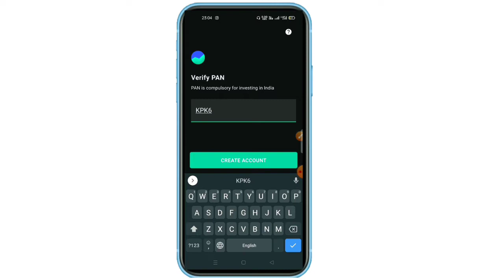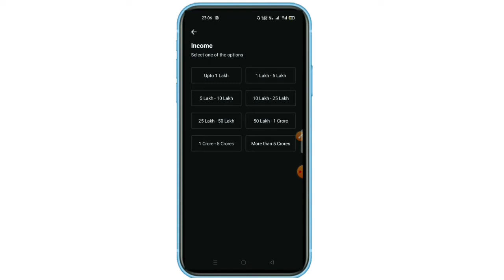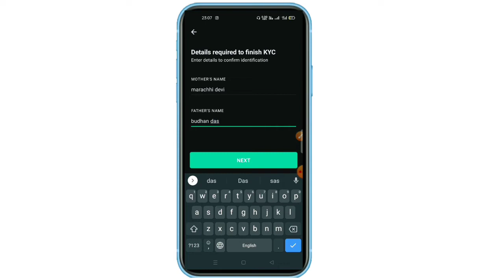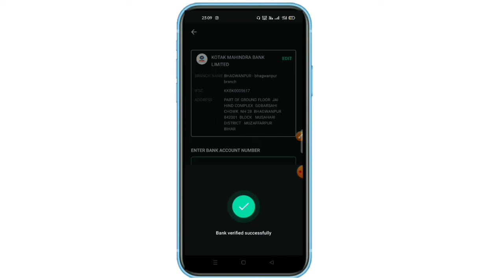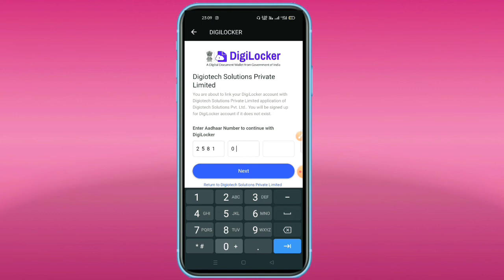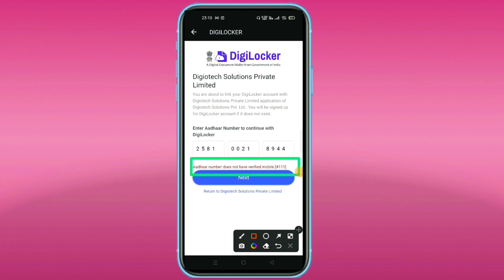Groww App Kaise Use Kare | Groww App Full Demo | How To Use Grow App | Groww Stock Buy And Sell 2024